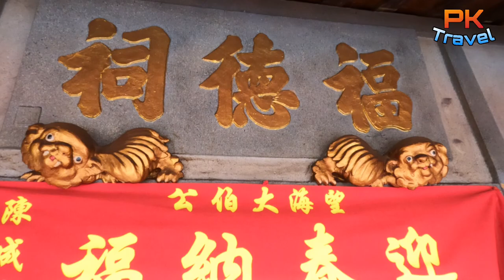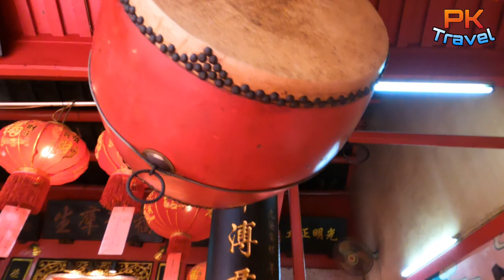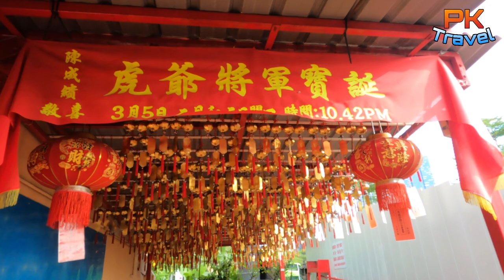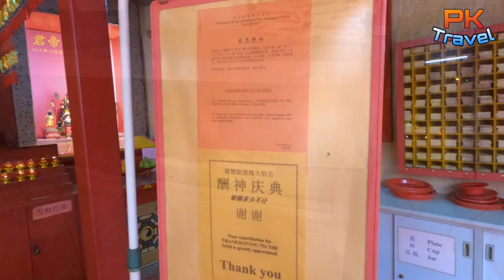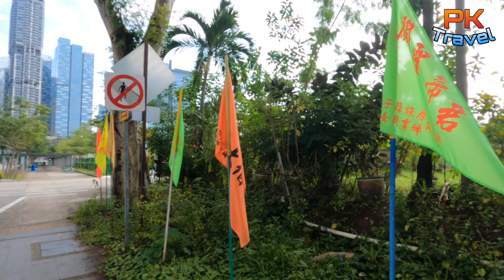新加坡古庙，望海大伯公庙, Wang Hai Da Bo Gong : Hock Teck See Temple : Oldest Tua Pek Gong Temple in Singapore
One of the oldest or even the very first temple of Singapore built in 1844

Prior to this temple built, there was a Tua Pek Kong shrine at the same spot since 1819, which suggests that it might be the oldest Tua Pek Kong temple in Singapore.

Thus it actually houses several ancient artifacts, such as a Yun Ban (bronze plate/gong) dated 1844, a bell dated 1909 and several plaque dated as early as 1865. An unique feature of this temple is the curly grass structure on the roof that was made from cockle shells.

Temple is still in very well maintained condition despite the years that it had been at this location & even in the very early morning, devotees can be seen coming over to offer their offerings & prayers to Tua Pek Gong as well as other dieties.

Over ambience was very calm & peaceful with lots of history marks we can observe here & this is definitely a must to come place.

Temple helper was also very helpful in guiding devotees whom are here the first time.

Location:
50H Palmer Road
S(079426)

Opening hours:
9 AM to 4 PM

Please stay tune for more adventure vlogs to be uploaded.

Thank you for your support & stay Happy & Healthy 🙏🙏🙏